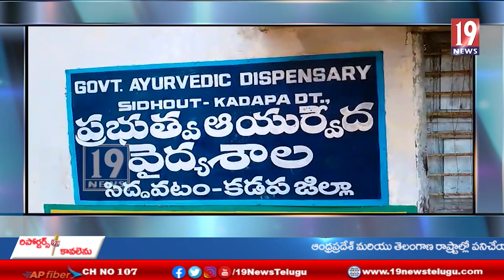యోగ ఇన్స్పెక్టర్ అభ్యర్థుల పోస్టులకు సిద్ధవటం మండల వ్యాప్తంగా 6 మంది విద్యార్థుల దర కాస్తులు - కడప